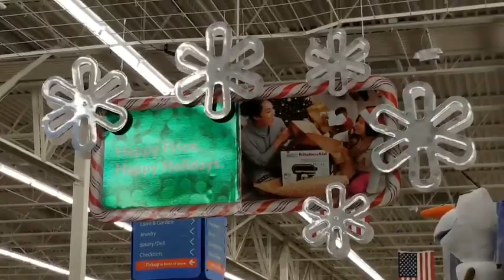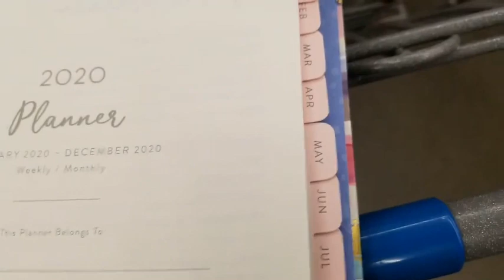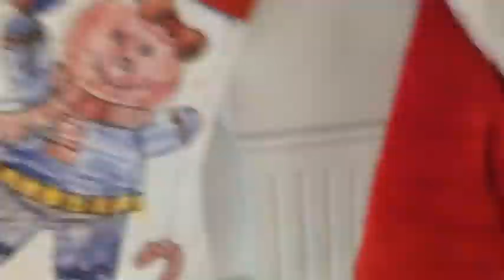DECORATE WITH ME CHRISTMAS EDITION PART 2!!! | CHRISTMAS DECOR SHOPPING ON A BUDGET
Hello! Welcome or welcome back to the Meet The Bratchers channel! Today we will be going to Dollar Tree and getting some ornaments for Christmas tree! We also will be decorating our inside our house, and outside of our house. We are also showing you how to Christmas shop on a budget! So if you are trying to decorate your house for Christmas but your on a budget, this is a perfect video for you! We hope you enjoy it!😃

Chaniya and Chyna have formulated their own hair product! They will be launching on November 30th, but you can still preorder by clicking this link!⬇️

    Our kiddos
-Chyna (22)
-Tyree (18)
-Chaniya (12)
-Chyloh (5)

                                                   Our story